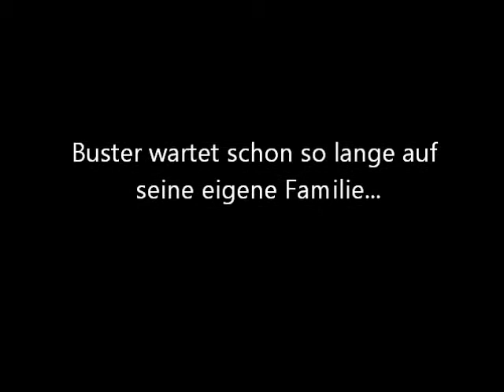Buster, ein Hund in Not aus dem Tierschutz